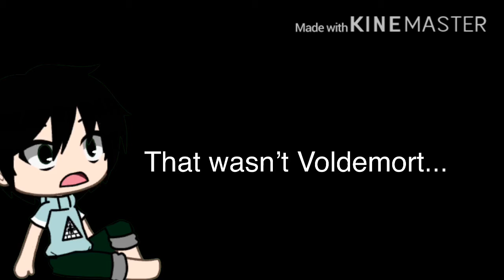Episode 3 |present time||danger already